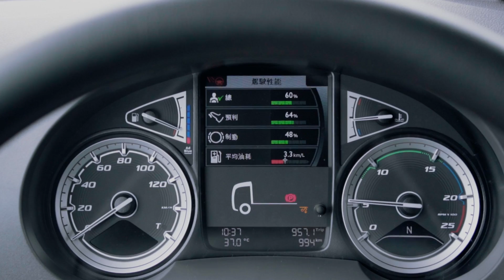DAF EURO6 預告MV 快來惹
攝影器材：SONY 6400、ZHYIUN CRANE 3、
剪輯軟體： Final cut pro X
攝影協助：shark

信箱：高雄林園郵政171號